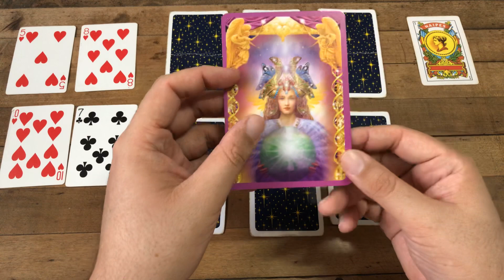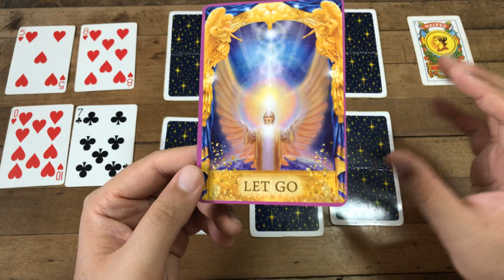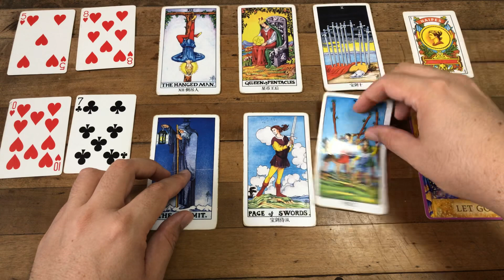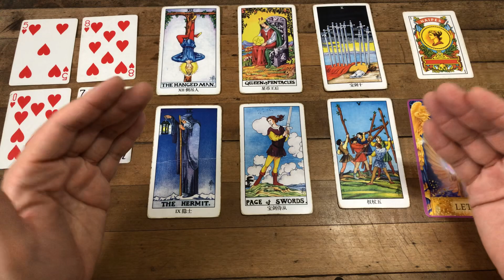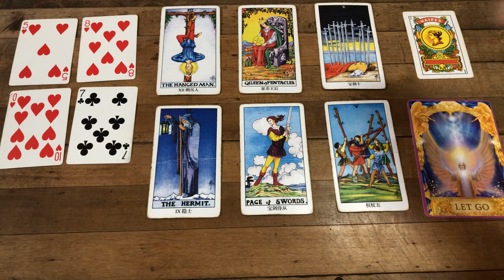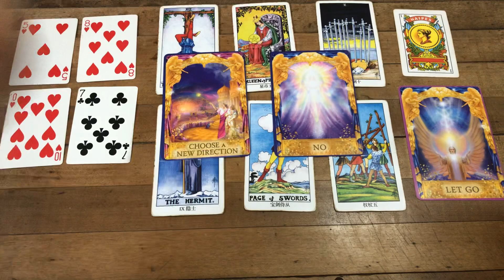ESCORPIO HORÓSCOPO SEMANAL 23 AL 29 DE DICIEMBRE 2019 + Pregunta Interactiva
Libro CONSEJOS DE J. TAROT Ya Disponible:
Consejos de J Tarot Enlaces:
USA:

Tienda Online:
Adquiere mi libro Consejos de J.Tarot.

ATENCION: TV+18